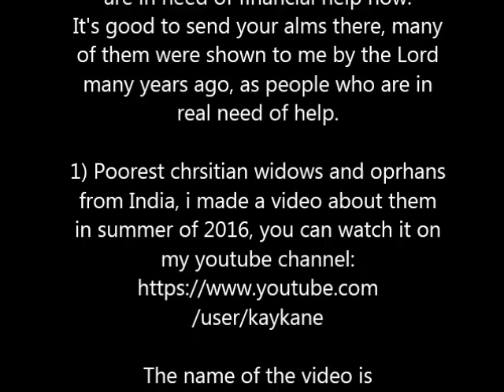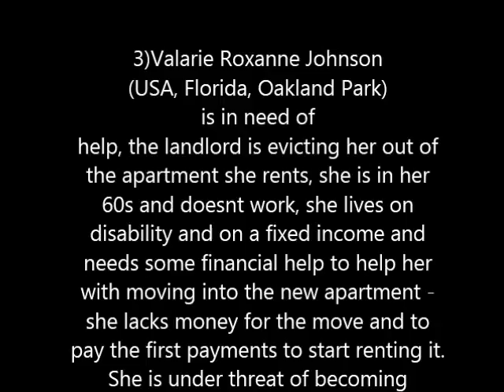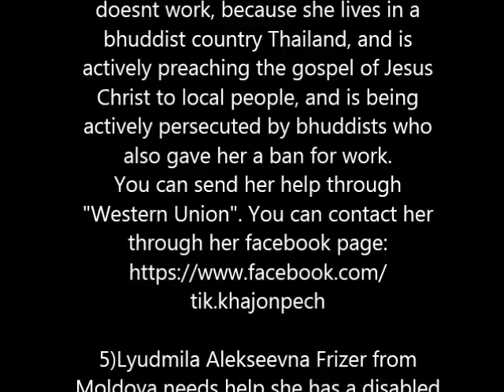TOPIC OF #1 IMPORTANCE FOR JESUS CHRIST